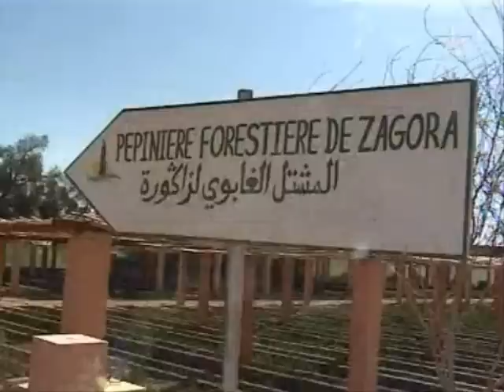محاربة التصحر بواحات درعة بزاكورة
صغار المزارعين في واحات درعة جنوب المغرب يواجهون متاعب كبيرة بسبب زحف الرمال.
في كل يوم يتوجه فيه المزارع المغربي إلى ضيعته في واحة درعة جنوب شرقي المغرب، يستيقظ من جديد على تناقص مساحتها الصالحة للزراعة، بسبب زحف الرمال الذي بات يهدد معظم الأراضي الزراعية في واحة درعة الواقعة بمنطقة زاكورة، والتي تعد من أجمل واحات الجنوب المغربي.
وما يُفاقم الاوضاع أن منطقتهم المصنفة أصلا ض من أكثر مناطق البلاد فقرا، تواجه في السنوات القليلة الأخيرة صعوبات اقتصادية ومن أهم أسبابها، حسب خبراء، قساوة المناخ نتيجة الجفاف واتساع ظاهرة التصحر، ناهيك عن تراجع أعداد السياح الوافدين للمنطقة والتي تعتبر، بعد الزراعة، ثاني مورد اقتصادي يعتمد عليه سكانها. وتقع واحة درعة على بعد حوالي 800 كيلومترا جنوب شرقي العاصمة المغربية الرباط، بين سلسلة من الجبال، ويقصدها السياح لطبيعتها الخلابة

يكبد التدهور المباشر للأراضي الفلاحية والمراعي والغابات بالمغرب خسائر تقدر 2.3 مليار درهم سنويا، ويرتقب أن تصل تلك الخسائر في المستقبل إلى 7.5 ملايير درهم، أي ما يعادل 1.7 في المائة من الناتج الداخلي الخام.
ويشير الخبير المغربي ومدير المعهد الوطني للبحث الزراعي، محمد بدراوي، إلى أن التصحر يهدد 95 في المائة من مساحة المغرب، مشيرا إلى أن خريطة مدى حساسية التصحر التي اعتمدت في سنة 2005، صنفت 87 في المائة من التراب الوطني في خانة المناطق الحرجة، والتي يقطن بها 13.5 مليون من الساكنة المغربية.

يشار إلى أن التصحر حظي باهتمام المجتمع الدولي منذ سنة1977 إثر انعقاد مؤتمر الأمم المتحدة للحد من التصحر بنيروبي، والذي أثار الانتباه إلى خطورة ظاهرة تدهور الأراضي في المناطق الجافة، غير أن الانطلاقة الحقيقية لمحاربة الظاهرة أعطيت بقرار الأمم المتحدة على إثر المؤتمر الخاص بالبيئة والتنمية الذي عقد بريوسنة 1992، حيث أفضى إلى اعتماد اتفاقية دولية لمحاربة التصحر.